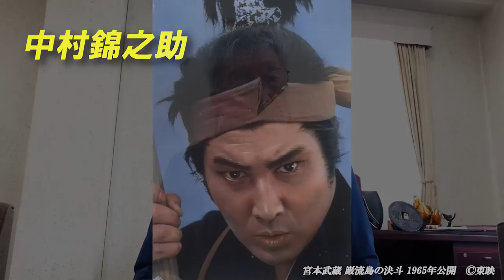【東映公式】～伝説の殺陣技術集団～『東映剣会 vol.3』 【TOEI】東映京都俳優部ｻｲﾄﾞﾒﾆｭｰvol.44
昭和27年、日本映画黄金期の東映京都撮影所に於いて、殺陣師・足立伶二郎らを中心に殺陣技術の向上・発展と継承を目的に発足した殺陣技術集団、「東映剣会」。

先達より受け継がれた伝統的な型を基調とした立ち回り（TV時代劇「水戸黄門」他）は勿論、各作品に適応した動きのリアリズム（映画「仁義なき戦い」等に代表される）を特徴としたアクションまで、現在も映画・TVドラマ・舞台・イベント等で修練された技術と経験を生かして活動している彼らの60年を超える歴史を、過去の名作たちとともに紹介します。